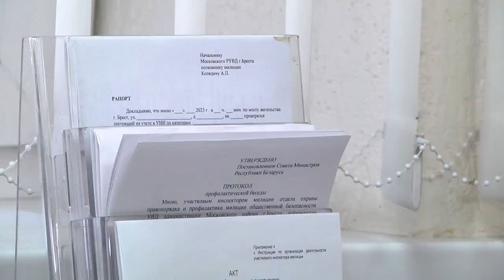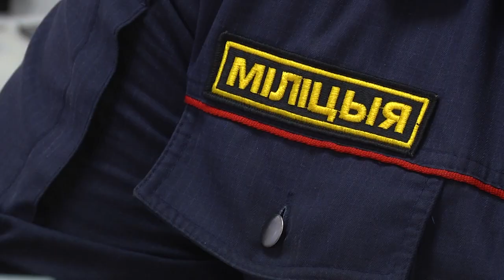2023-06-08 Прием граждан участковыми инспекторами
Журналист
Л. Лагодич
Оператор
А. Щерба

Личный прием - это форма работы с населением, которая практикуется во многих учреждениях и является эффективной в решении различных проблем и вопросов. О приеме у врача или депутата знает каждый, а вот прием, который проводят участковые инспекторы, возобновился сравнительно недавно, но уже востребован у граждан. Как и когда на него можно попасть, в каких ситуациях обратиться, расскажет следующий сюжет нашего выпуска.